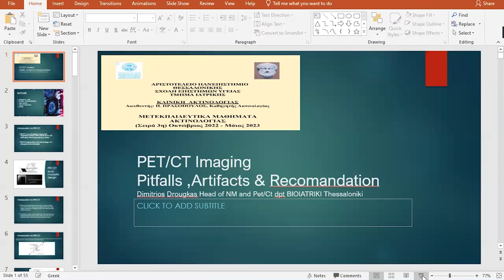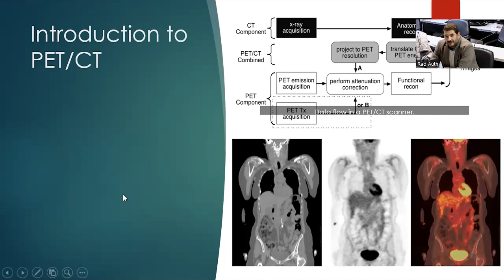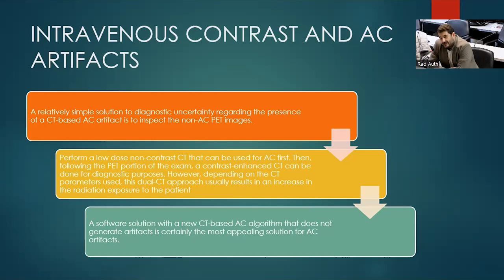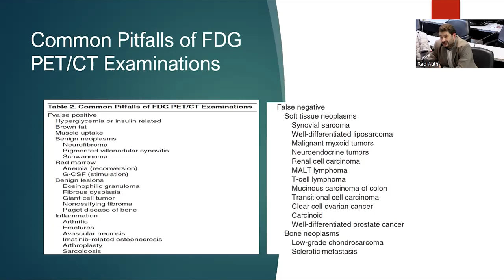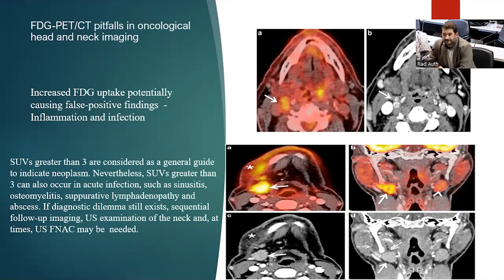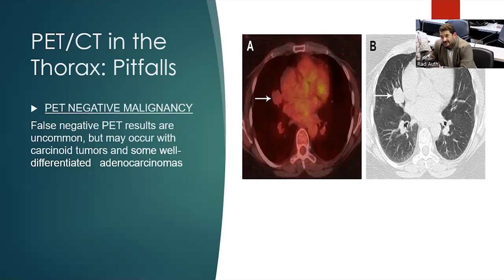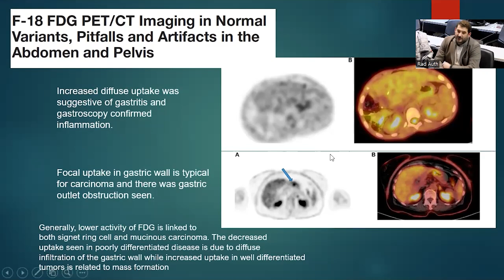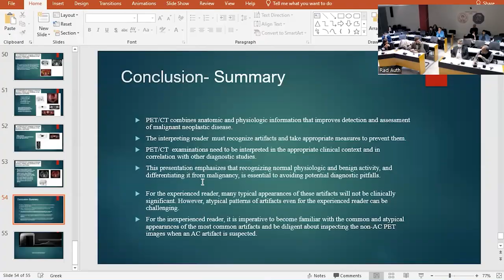Δ. Δρούγκας | PET/CT Imaging: Pitfalls and artifacts